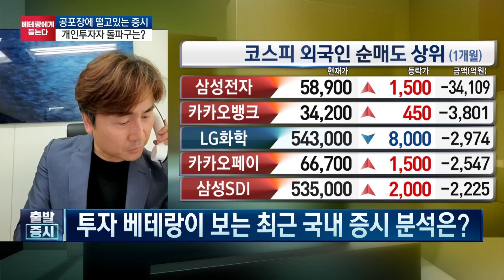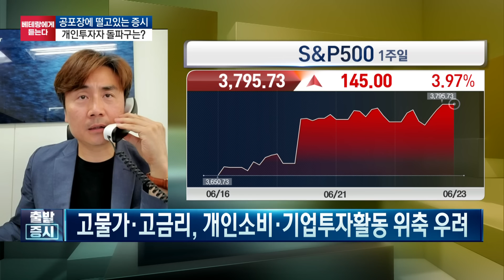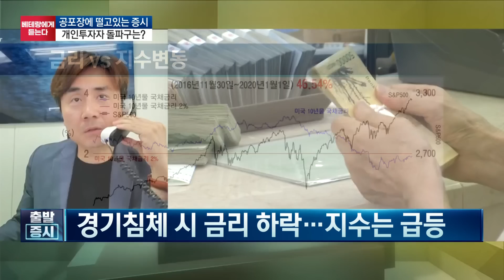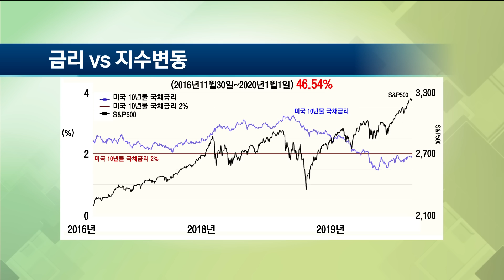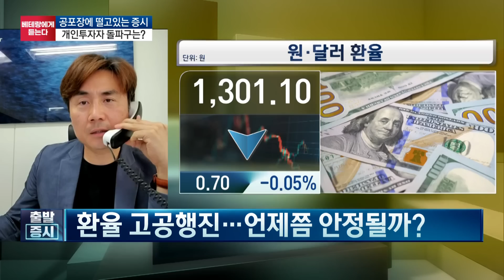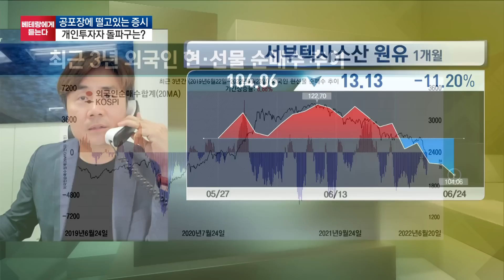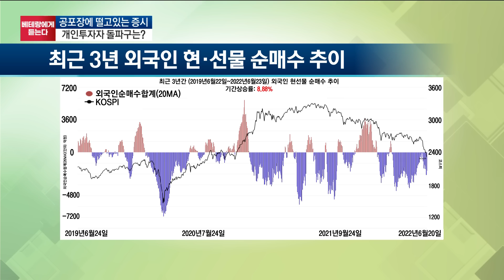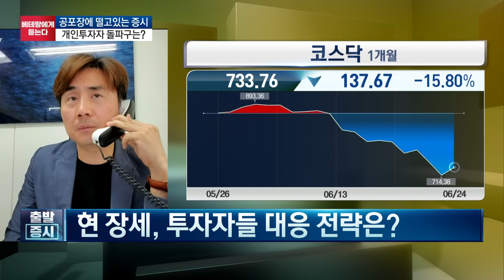원달러환율 1300원... 투자의 역발상은 지금 / 유가, 원달러 환율 / 마켓전략 / 한국경제TV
캐스터 : 박소영

출연자 : 박세익 채슬리투자자문 대표

연출 : 이상은 PD
조연출 : 김보건 AD
작가 : 함유선